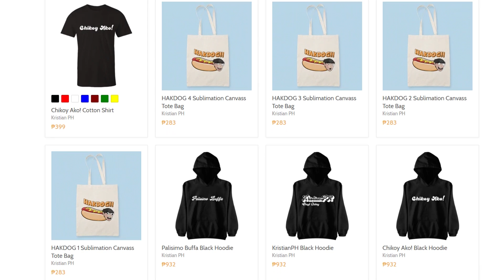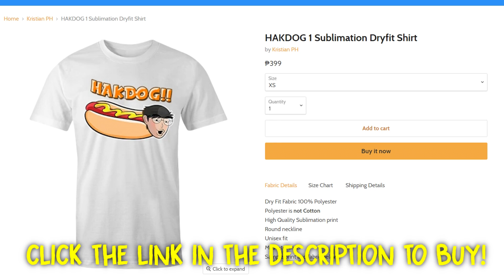MALUPET NA BUG SA MAYHEM | Mobile Legends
➡ Kristian PH's Merchs is now available at Shirt.ly, Bili na kayo mga Chikoy para may pambayad kami nang internet sa bahay HAHA! At meron na tayong 7 bagong designs and merch mismo

´´´´¶¶¶¶¶¶¶¶¶¶¶  ★彡 ORAYT 彡★